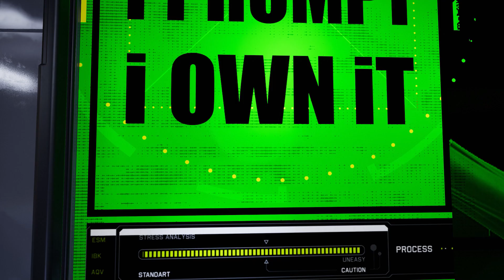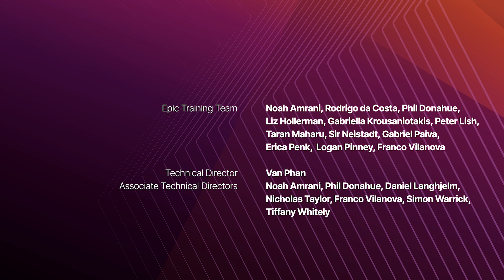An Educated Chaos | Unreal Fellowship: Animation 2023 | Unreal Engine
The Unreal Fellowship recently completed its first fully animation centric cohort on 22 Sept 2023. Over 110 individuals ranging from industry professionals, training and education partners and applicants from the general public completed a 3 week program emphasizing keyframe and mocap animation in the engine. Fellows were separated into 8 teams of 14 Fellows each where they constructed “exquisite corpse” projects designed to take the animated contribution from one Fellow and creatively merge it into the next Fellow’s work. The final sequences are equivalent to reels that would normally take months to complete and they are spectacular!